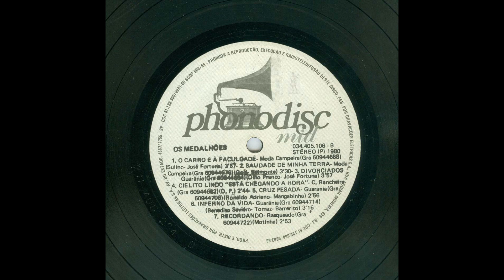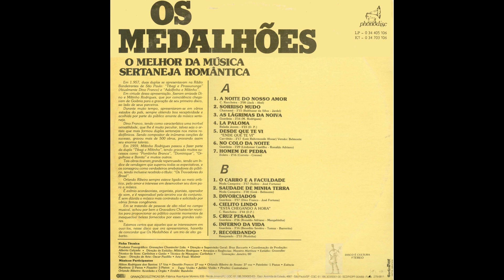Sorriso Mudo - Os Medalhões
Miltinho Rodrigues - Dino Franco - Orlando Ribeiro